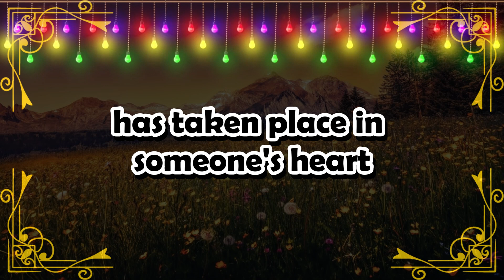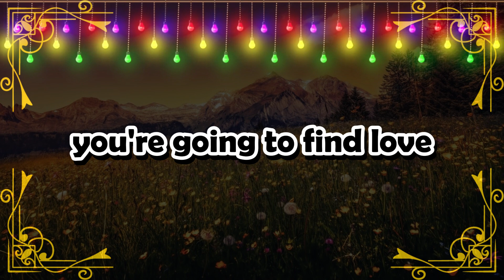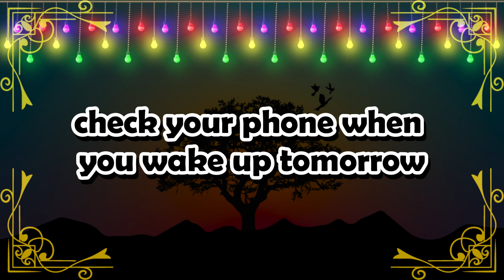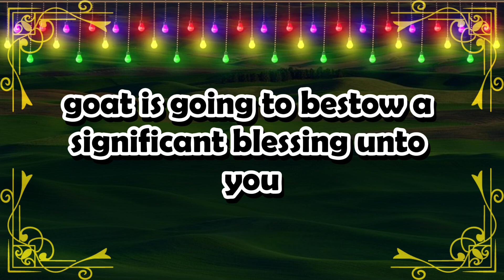⚱️𝐆𝐨𝐝 𝐌𝐞𝐬𝐬𝐚𝐠𝐞 𝐓𝐨𝐝𝐚𝐲: Very soon you are godsays